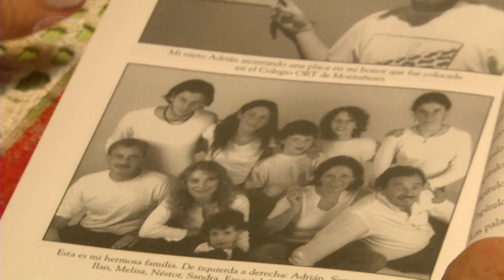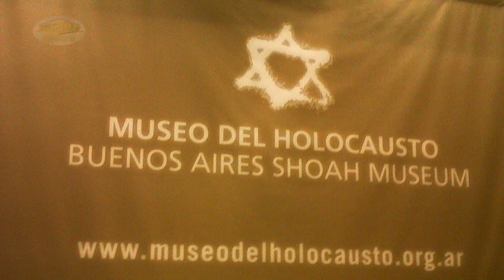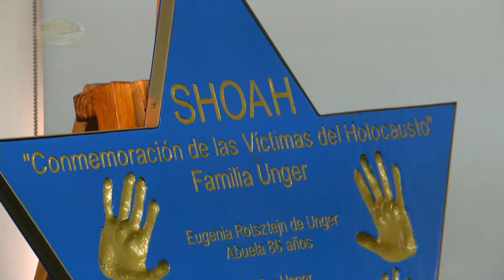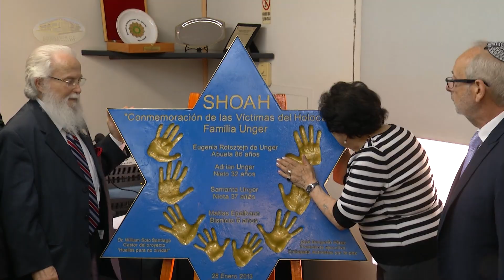Eugenia Unger - Sobreviviente del holocausto/ Holocaust Survivor | EMAP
Sobreviviente del Holocausto Eugenia Unger da su testimonio y participa del proyecto Huellas para no olvidar.

Holocaust survivor Eugenia Unger shares her testimony, and participates in the project Traces to Remember.